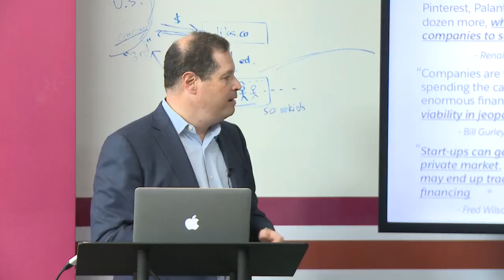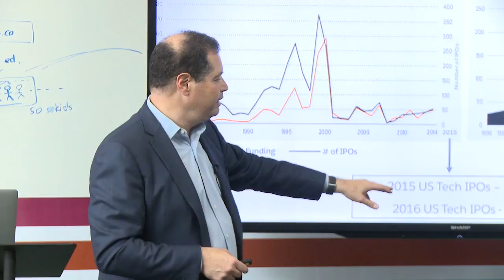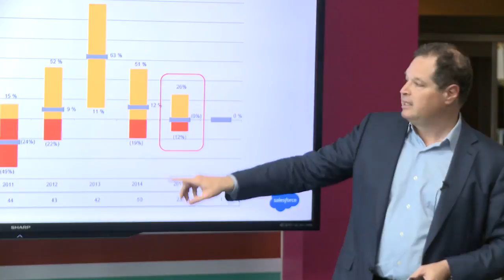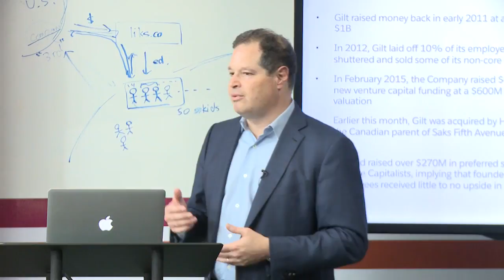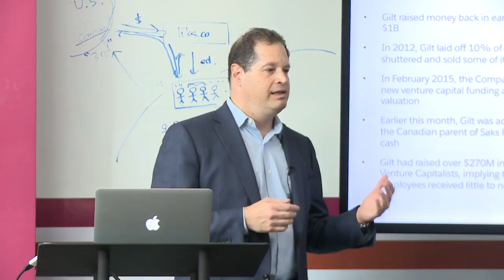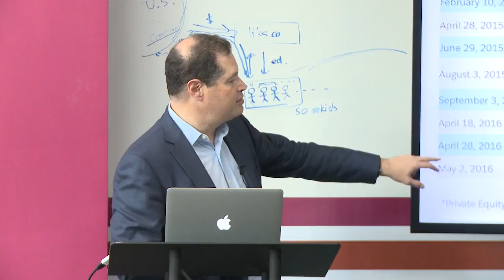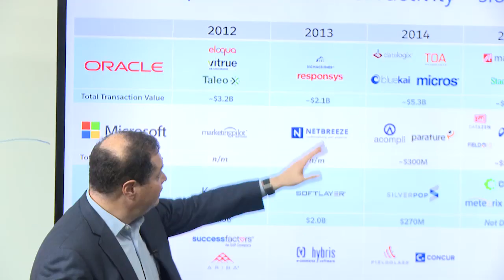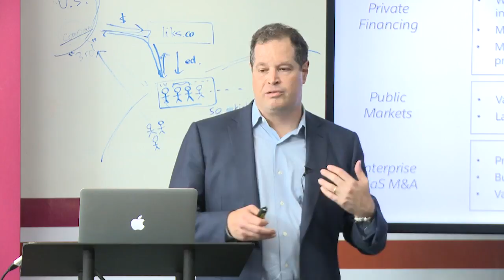The Startup World Right Now | John Somorjai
John addresses the current state of the startup world and where it's headed.

John Somorjai is the Executive Vice President of Corporate Development & Salesforce Ventures at salesforce.com. Since 2005, he has been leading the evaluation, deal execution and integration of mergers and acquisitions, and investments. John’s team has helped bring the company into significant new growth areas through acquisitions including Exact Target, Radian6, Buddy Media, Heroku, Instranet, MetaMind, Model Metrics, RelateIQ, and Steelbrick, and also brought onboard a number of key leaders. In addition, John leads Salesforce Ventures. Salesforce Ventures invests in the next generation of enterprise technology. Portfolio companies can access the world’s largest cloud ecosystem, receive guidance from salesforce.com executives, and leverage salesforce.com Foundation's integrated philanthropy model to give back to their communities. The Salesforce Ventures portfolio includes innovative cloud companies such as Anaplan, Apttus, Box, Classy, DocuSign, Dropbox, Evernote, FinancialForce, GainSight, InsideSales, MongoDB, MuleSoft, Radius, Stripe, SurveyMonkey, Twilio, and Xactly. Salesforce.com has invested in more than 150 enterprise cloud startups in 11 countries since 2009.